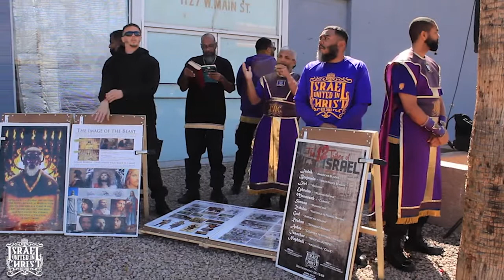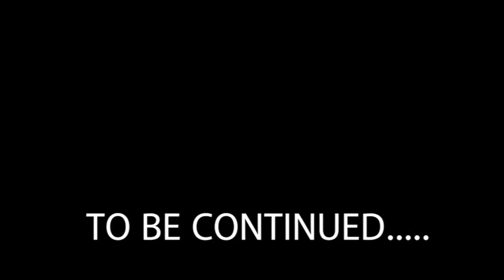The Israelites: I Can Smoke Weed And Go To Heaven